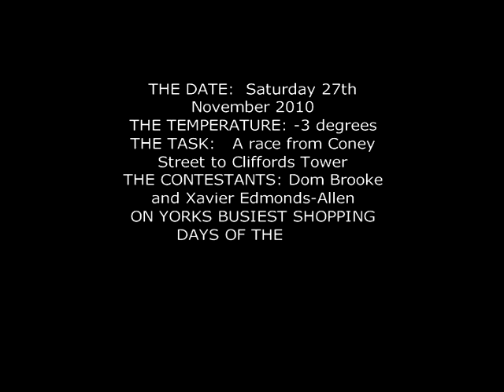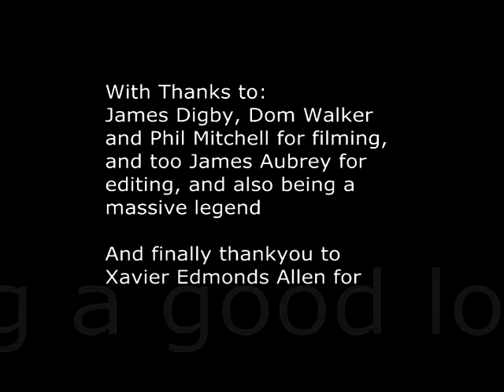Urban Sports- City Running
Based on Neg's urban sports this is a new urban sport which involves racing  through York city centre in shorts in freezing conditions. Dom and Xav race down the busiest shopping streets, through a BHS store and into a Quaker meeting house before finishing at a major tourist attraction.